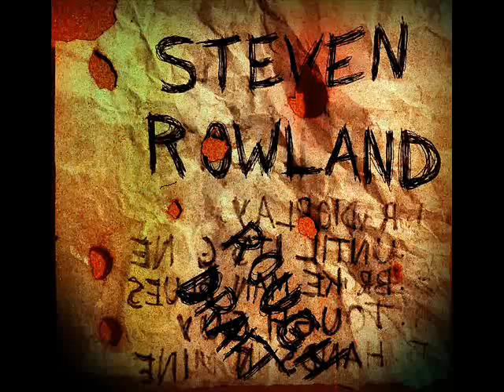Steven Rowland Until It's Gone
A track from the album "Rough Draft". I OWN THIS MATERIAL
COPYRIGHTED MATERIAL 2012